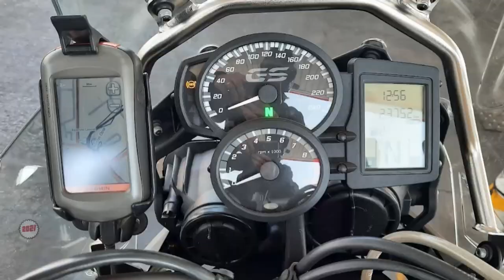[200] Three Grape Poort, North West, South Africa (2021-12-18)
I rode Three Grape Poort pass, just outside Potchefstroom, in North West Province, South Africa, on 18 December 2021.

Type of road: Dirt
Technical Difficulty: 3 of 5
Scenery: 4 of 5